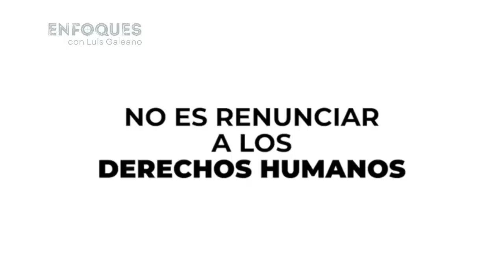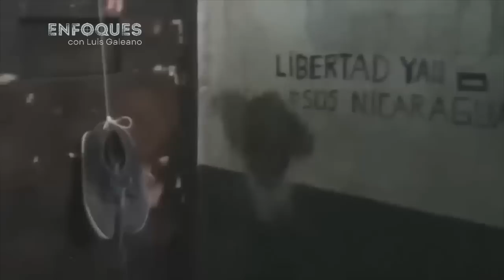CAFE CON VOZ | Enfoque con Luis Galeano / 17 de Marzo 2023